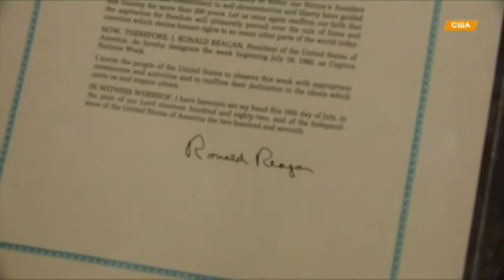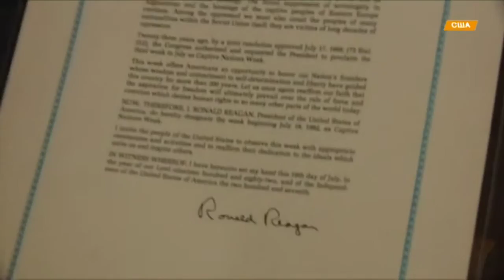Ukrainian Village Parma Oh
Voting for Democrat or Republican